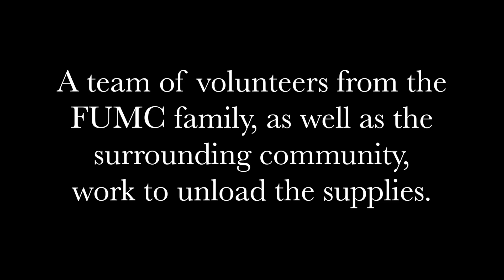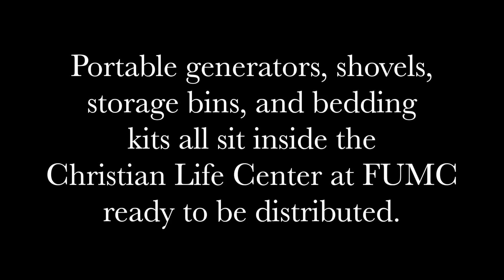UMCOR delivers tornado relief supplies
UMCOR delivers tornado relief supplies to Moore First UMC, Moore, Oklahoma